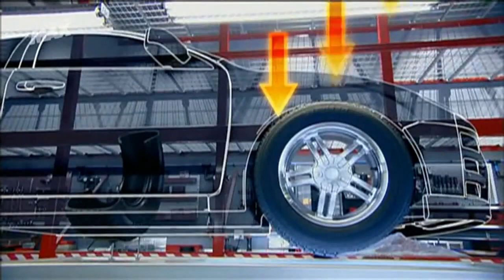Como evacuan el agua los neumáticos